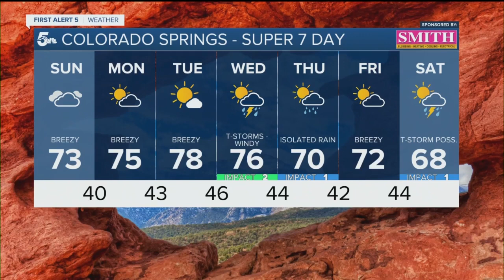High fire danger Sunday for the Plains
Critical fire weather conditions will return to parts of Southern Colorado again this afternoon, along with the threat for a few high based thunderstorms.